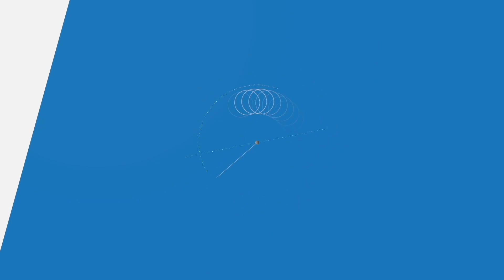EP20: College Recruiter - Understanding the Gen-Z Workforce (with Steven Rothberg)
All-In Recruitment is a podcast by Manatal focusing on all things related to the recruitment industry’s missions and trends. Join us in our weekly conversations with leaders in the recruitment space and learn their best practices to transform the way you hire.

This week, Steven Rothberg, Founder of College Recruiter, takes us through how the recruitment scene for college grads today has changed and what it takes to attract and retain the youngest addition to the workforce.

Amazon Music